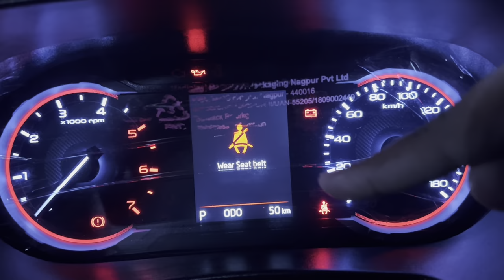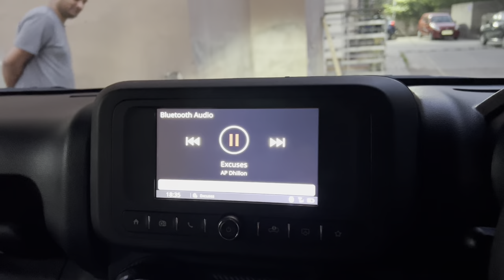Taking Delivery of new MAHINDRA THAR 2022 LX Hard Top AT 4X4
In this video i wil show you the delivery of. all new mahndra thar 2022 lx at ht diesel

NEPAL-

Thar
Mahindra thar
Thar
Thar 2022
New thar delivery
Delivery video
Thar delivery video
Thar top model
Thar base model
Thar accessories
Thar showroom
Thar price